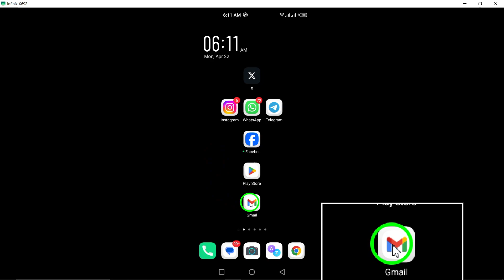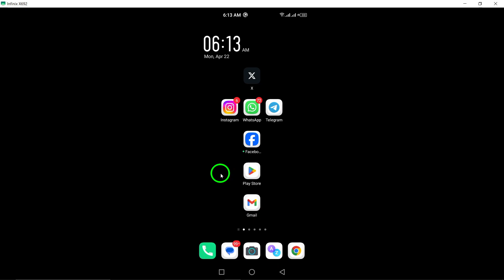How to View Security Alerts On Gmail (Updated)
Learn how to stay informed and secure by viewing security alerts on Gmail with our updated tutorial:

1. Open Gmail on your Android device.
2. Tap your profile picture at the top right.
3. Tap Manage your Google account.
4. Find security.
5. Tap Recent security activity.

Keep your Gmail account safe and monitor any security alerts efficiently with these simple steps.